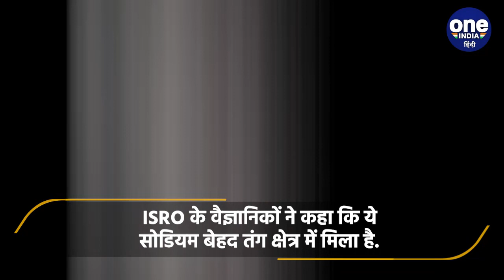Chandrayaan-2 Detected Sodium On Moon: ISRO ने जताई क्या उम्मीद | वनइंडिया हिंदी |*News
भारतीय अंतरिक्ष अनुसंधान संगठन (ISRO) ने बड़ी कामयाबी हासिल की है. इसके चंद्रयान-2 (Chandrayaan-2) के ऑर्बिटर में लगे एक्स-रे स्पेक्ट्रोमीटर ‘क्लास’ ने चंद्रमा पर सोडियम (Sodium) का पता लगाया है। सरो ने बताया कि इससे चांद पर सोडियम (Sodium) की मात्रा का पता लगाने की संभावनाओं का रास्ता खुल गया है.